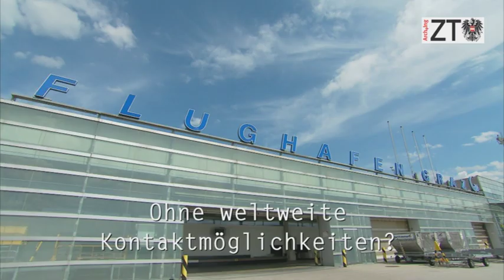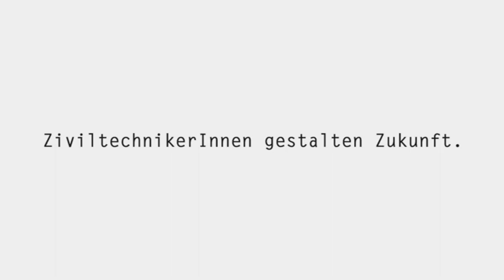IMAGE-VIDEO "ZIVILTECHNIKER/INNEN GESTALTEN ZUKUNFT."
Natürlich. Wir können auch von Luft und Liebe alleine leben. Aber: Welche
Zukunft hätte die Jugend von heute? Ohne saubere Gewässer? Ohne gesicherte
Energieversorgung? Ohne leistungsfähige Verkehrsinfrastruktur? Ohne
weltweite Kontaktmöglichkeiten? Ohne modernen Wohnraum?